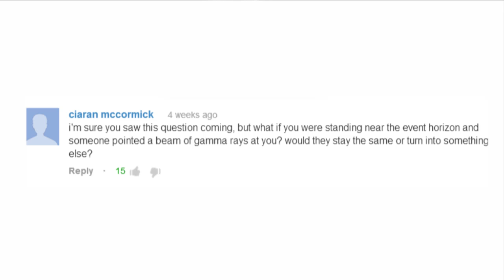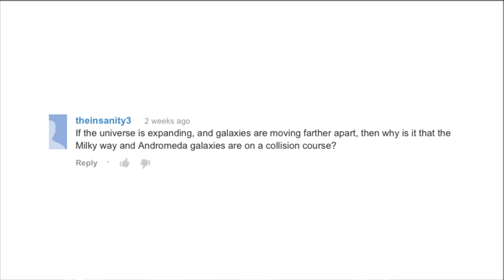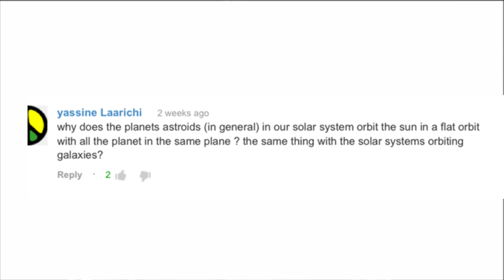Caleb Scharf Answers Your Questions - Ask the Experts #17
Caleb Scharf, Director of Astrobiology at Columbia University, answers your questions!

Questions:
1. If you were standing near the event horizon of a black hole and someone pointed a beam of gamma rays at you? Would they remain gamma rays or turn into something else? —ciaran mccormick

2. If the universe is expanding, and galaxies are moving farther apart, then why is it that the Milky way and Andromeda galaxies are on a collision course? —theinsanity3

3. Why does the planets, astroids (in general) in our solar system orbit the sun in a flat orbit with all the planet in the same plane ? the same thing with the solar systems orbiting galaxies? —yassine Laarichi

Find out more about Caleb: goo.gl/1RnC9
Leave your questions in the comment section or ask it in a video response. An expert will be back to answer 3 more of your questions.